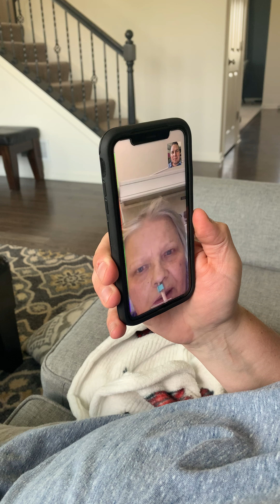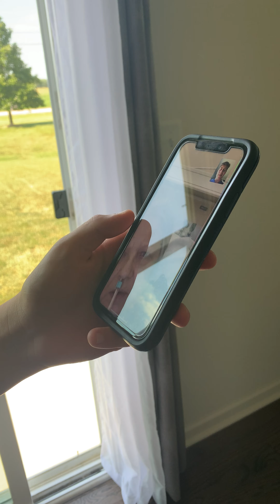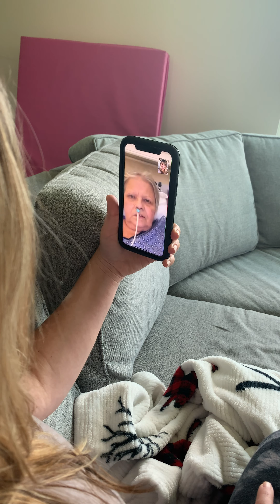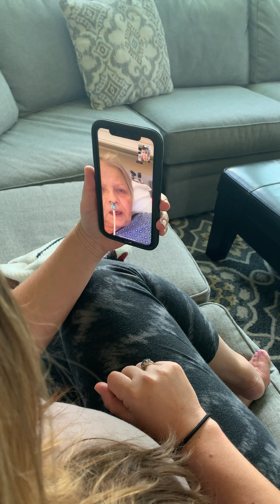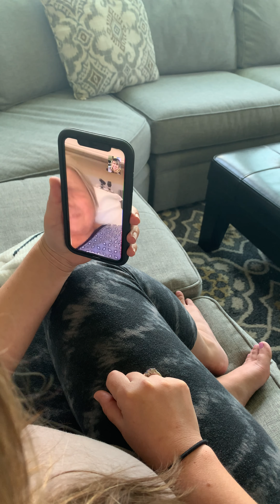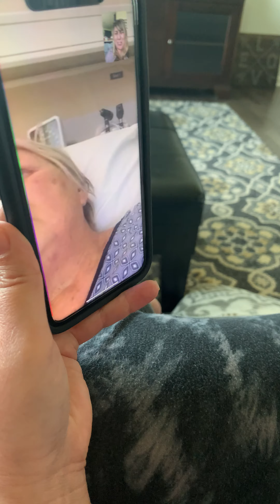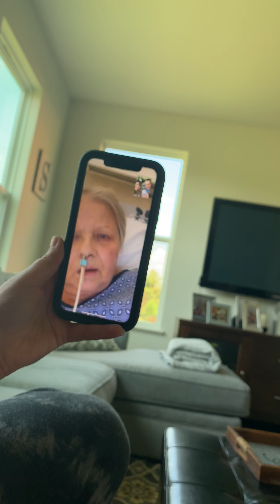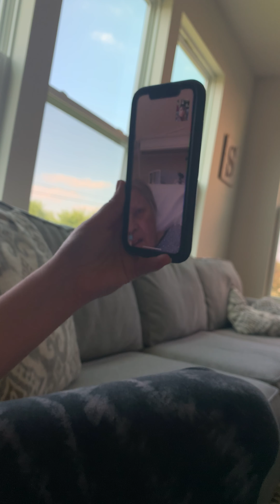First calls w Grammy after her stroke